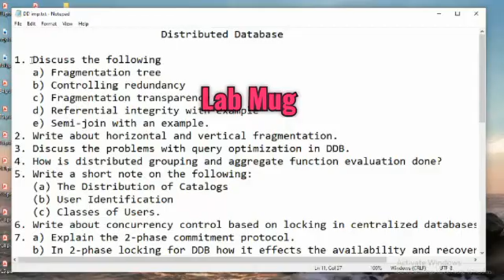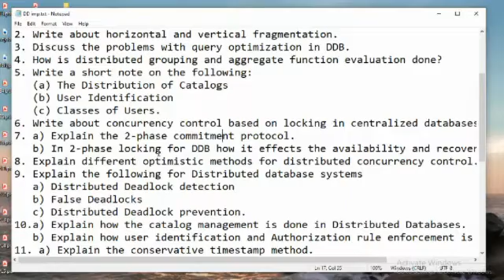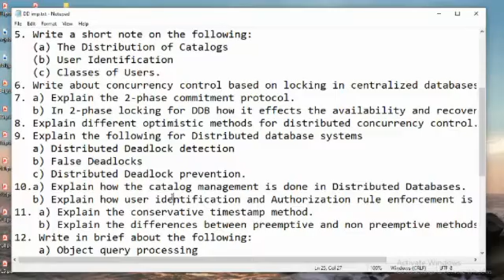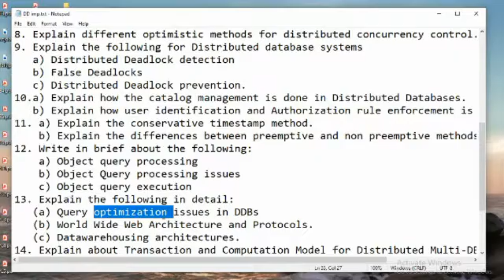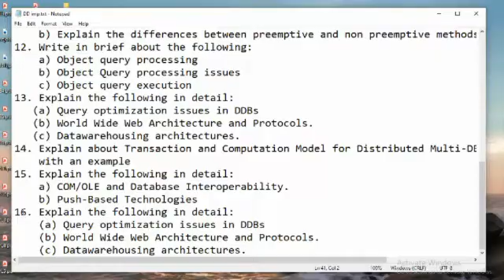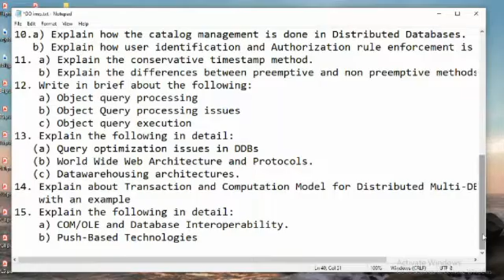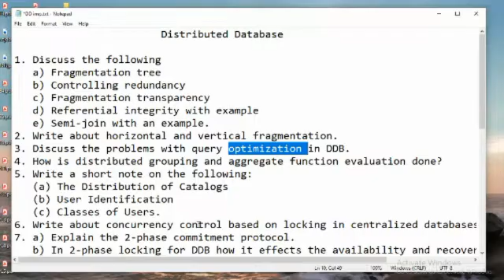Distributed Database Important questions in jntuh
Distributed Database